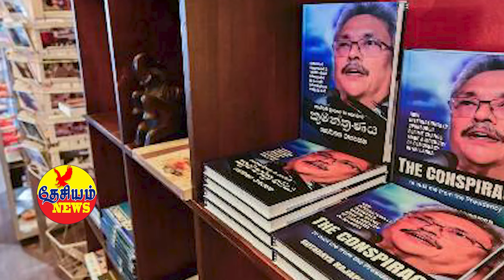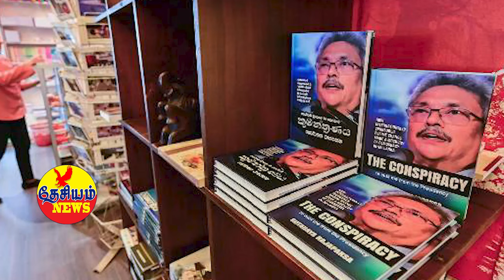கோட்டாவின் முட்டாள்தனமான நிர்வாகத்தினாலேயே நாட்டில் பாரிய விளைவுகள் ஏற்பட்டது! | Srilanka Tamil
Namal Rajapaksa informed that the people have realized that the government led by Gotabaya Rajapaksa has been brought down by the machinations of the international community.

The hunger strike of the fishermen continues for the 9th day demanding to be sent back to their native country immediately!

8 people who participated in Shivaratri Puja worship of Vedukunari Hill Adi Shiva Temple were arrested and detained.

Letter to Inspector General of Police to encircle unregistered places of worship and take legal action.

Show : THESIYAM News